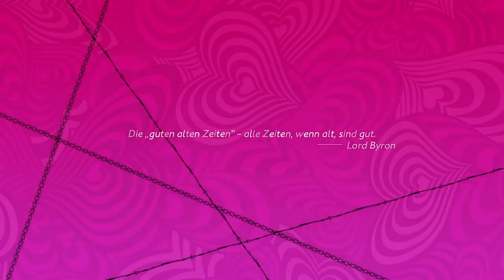Die NACHT in der BAR! 💋 06 • Let's Play Catherine Full Body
★ LET'S PLAY CATHERINE FULL BODY ★

Ein Let's Play von der Catherine Full Body Demo, welches über bis zum Release von Catherine Full Body am Leben hält!

Catherine jetzt noch animalischer, komplexer und verführerischer erleben! Vincent ist gefangen in einem erotischen Liebesdreieck zwischen seiner Freundin Katherine und seiner Geliebten Catherine. Vincent merkt schnell: Wer in der Liebe hoch hinaus will, kann sehr tief fallen. Dies stimmt umso mehr, als eine neue Versuchung auftritt. Mit der komplett neuen Protagonisten Rin wird aus der turbulenten Dreiecks- eine Vierecksbeziehung, die Vincent noch weiter zwischen Stabilität und Abenteuer auf die Probe stellt.
Der gefeierte Horror-Erotik-Puzzler des japanischen Kult-Entwicklerstudios ATLUS kehrt endlich zurück. Die innovative Kombination aus herausforderndem Puzzler und atmosphärischen Rollenspiel-/Adventure-Elementen entführt den Spieler in ein ungewöhnliches und überaus spannendes Abenteuer mit vielen neuen Inhalten.

Features:
Eine runderneuerte Version: Die Geschichte des 2011 mit mehreren Awards ausgezeichneten Catherine erscheint als Catherine: Full Body im neuen, schöneren Gewand. Verbesserte Grafik sowie Gameplay, neue Musik und mehrere neue Multiplayer Möglichkeiten erwarten den Spieler in dieser Neuauflage.
Vom Dreieck zum Viereck: Die Story bekommt mit der Ankunft der mysteriösen Rin einen komplett neuen Twist. Dutzende neue Cinematics und Cutscenes wurden dem Spiel hinzugefügt, damit der Spieler einen noch tieferen Einblick in das Leben von Vincent bekommt.
Noch schwierigere Puzzle: Der 'Arrange-Mode' fügt dem klassischen Puzzeln noch komplexere Blöcke hinzu. Diese erfordern neue Strategien und Techniken, um das Spiel erfolgreich zu beenden. Insgesamt gibt es über 500 Puzzle in Catherine: Full Body.
Immer auf der sicheren Seite: Der 'Safety-Mode' gibt dem Spieler jederzeit die Möglichkeit, den "Auto-Play"-Knopf zu aktivieren, um zu sehen, wie Vincent die Puzzle alleine löst.